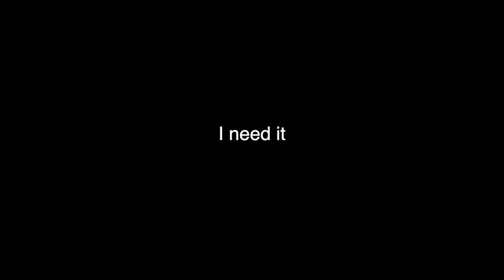REALISTIC Dorm Tour - Chapman University North Morlan